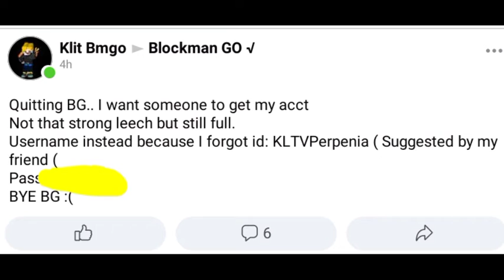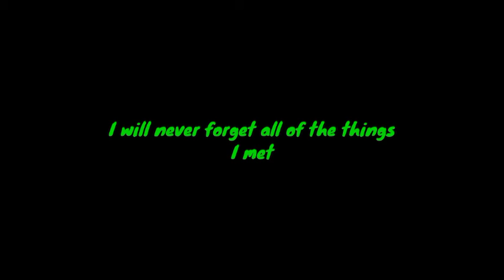Leaving BG ... FOREVER